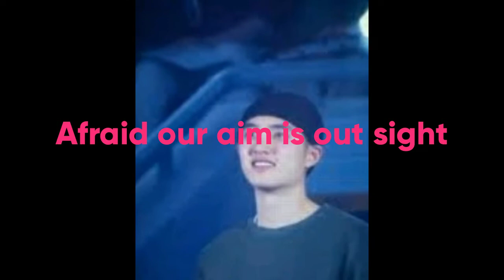D.O x Do Kyung-soo/Faded With Lyrics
Do Kyung-soo, better known by the stage name D.O is a South Korean singer and actor. He a member and one of the main vocalists of South Korean-Chinese boy group EXO, under the SM Entertainment.

Born on January 12, 1993 in Goyang-si, South Korea.

He voluntary  enlisted for Korean military service  to begin on July 1 until 2021. He put his entertainment career on hold as he fulfilled his 20 months mandatory military service.

I dedicated the song Faded because it it what I felt about his enlistment.  Faded is a happy yet emotional song. It has mixed sad and uplifting meaning. It's about searching for someone, something or somewhere lost. Or just a feeling lost.